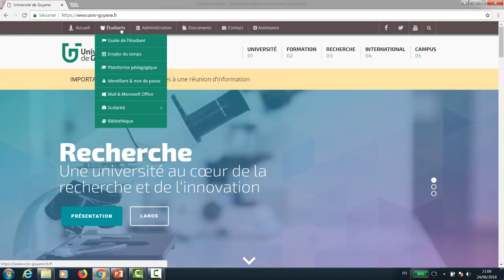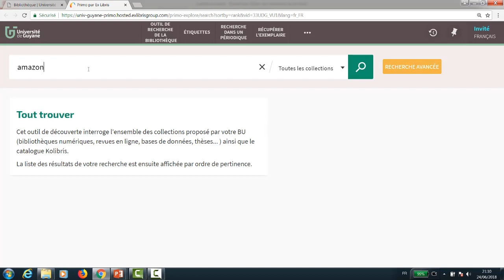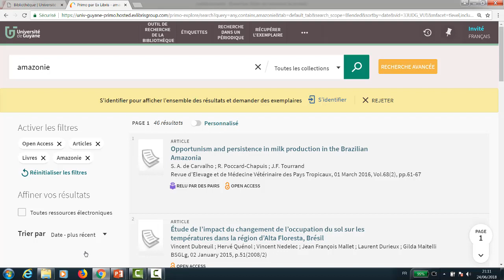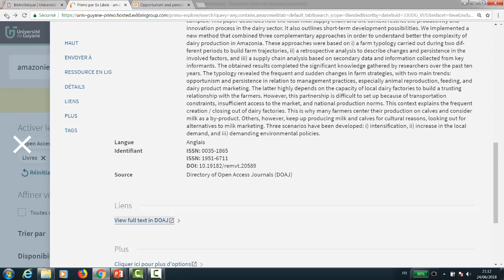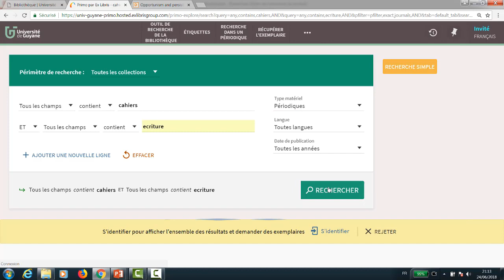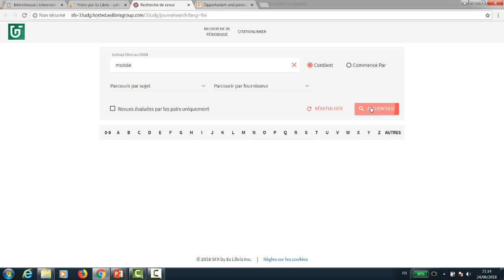vidoutil decouverte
Bibliothèque universitaire